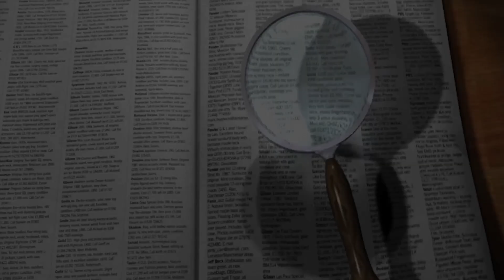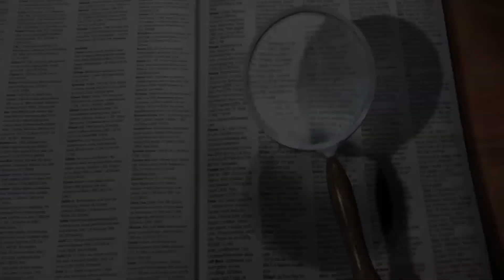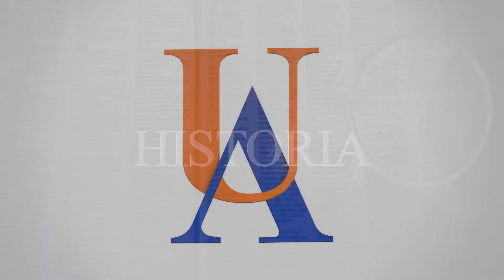Resuelve tus dudas sobre la Batalla de Boyacá - Una Historia a la Vez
Primera emisión del programa Una Historia a la Vez, dirigido por el coordinador del Laboratorio de Historia, Francisco Eversley. En esta ocasión, resolveremos sus dudas sobre la Batalla de Boyacá.